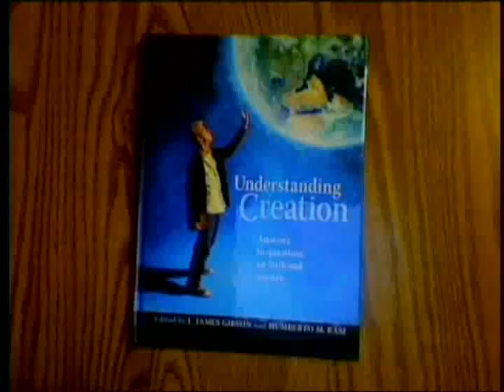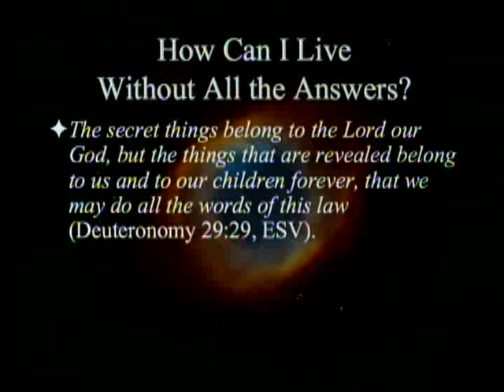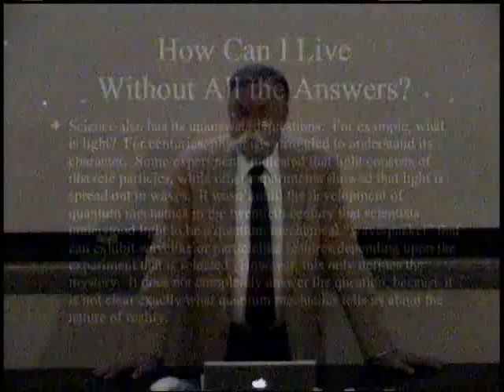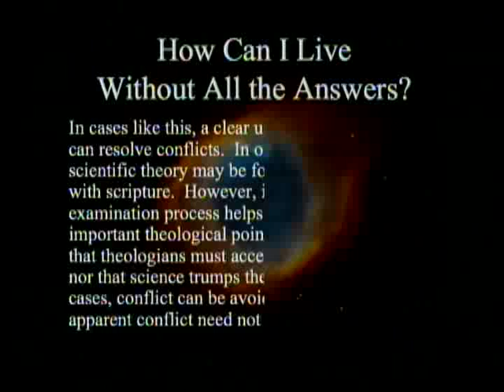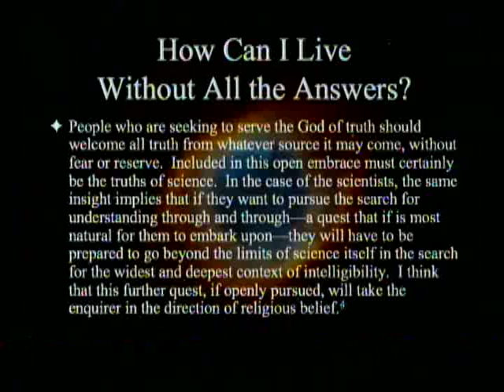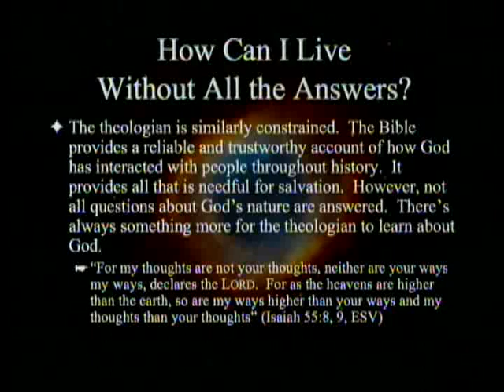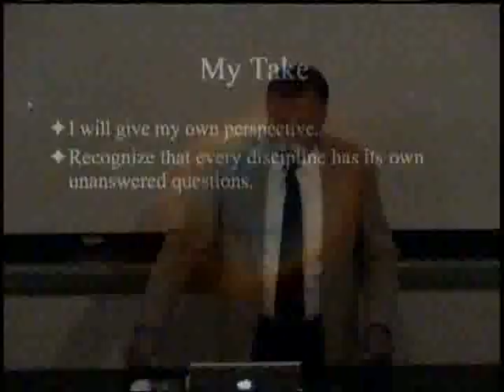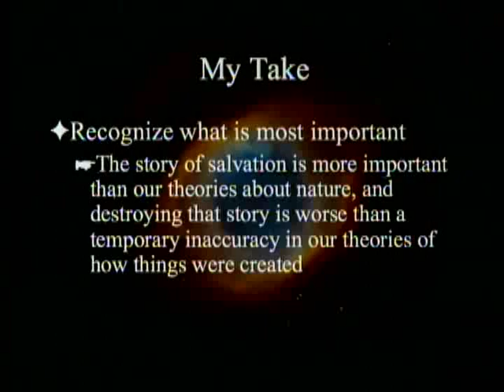How Can I Live Without Having All the Answers? 2-18-2012 - Understanding Creation (part 17)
This is the seventeenth in a series exploring the book Understanding Creation. The chapter by Gary Burdick entitled "How Can I Live Without Having All the Answers?" will be discussed. Reference: Gibson JL, Rasi HM, editors, 2011. Understanding Creation. PPPA.